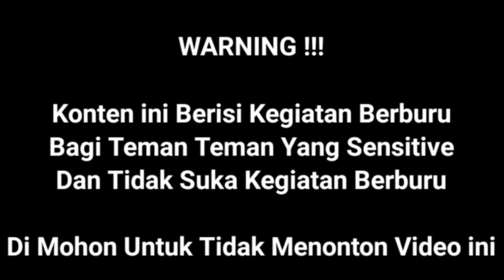Hampir Berantem Karna Masalah Hasil Mikatnya ||| Mau Di Jual Atau Di Rilis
Assalamualaykum Teman Teman
Jumpa Lagi..

Aku Berburu/Mikat Burung/Polot Burung
ini Bertujuan Agar Burung Yang Di Pikat Agar Jadi Trauma Dan Agar Menjadi Sangat Liarrr..
Jika Dapat Poin Yang Dewasa Pasti Langsung Di Rilis...
ini Hanya Buat Konten Saja..

Kami Cuma Ngambil Cendet Yang Muda Saja..

Bagaimana Keseruannya..
Tonton Sampai Selesai Di Setiap Episodenya..
Biar Tidak Salah Paham.. 🙏